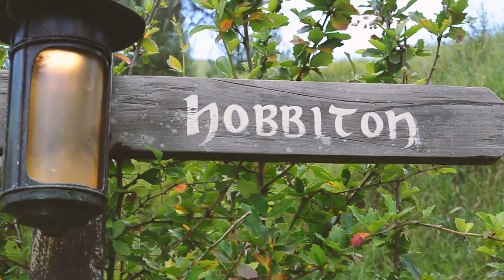Carnet de voyage : Nouvelle-Zélande 2017 - Île du Nord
De Wellington à la randonnée phare du pays, la Tongariro Alpine Crossing, de Huka Falls au parc géothermique Wai-O-Tapu, du pays des Hobbits à la péninsule de Coromandel. Bienvenue sur l'île du Nord de la Nouvelle-Zélande !

Musique de JOHN.k - OT